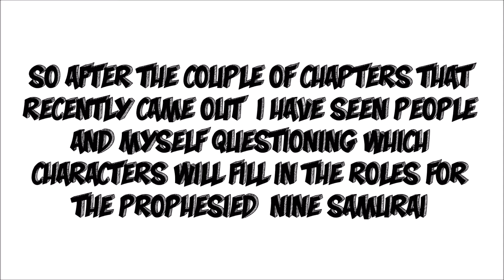THE LOST 3 SAMURAI OF WANO|POSSIBILITY OF A TRAITOROUS SAMURAI?!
So in this video, I go over the three samurais mentioned in the manga a few chapters ago. This video was meant to be uploaded a week or 2 ago but due to a busy schedule i just couldn't get down to edit it.